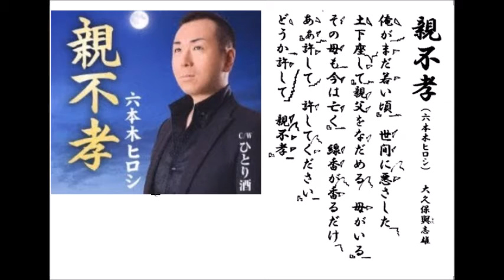詩吟・歌謡吟「親不孝(六本木ヒロシ)」大久保與志雄 吟符入り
六本木ヒロシの最新歌です。
月刊カラオケファン5月号、歌の手帖4月号、より。吟符入り。